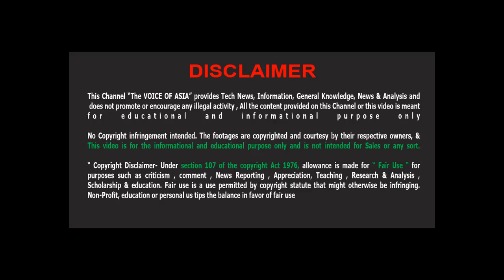American Presidents life after Retirements & their relations with Pakistan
انٹرویو کے لیے رابطہ نمبر۔۔۔۔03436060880
اپنی کہانی ہمیں بتایں ہم دنیا کو بتایں گے۔